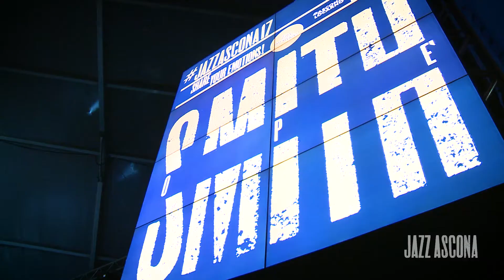"By My Side" Opé Smith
Great opening with Opé Smith at JazzAscona 2017